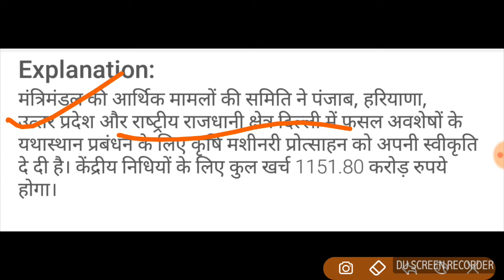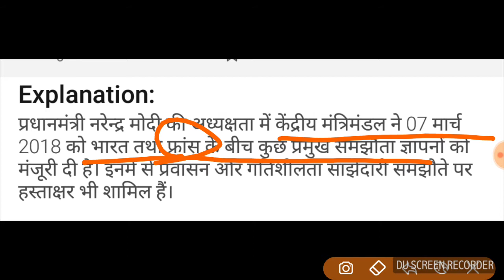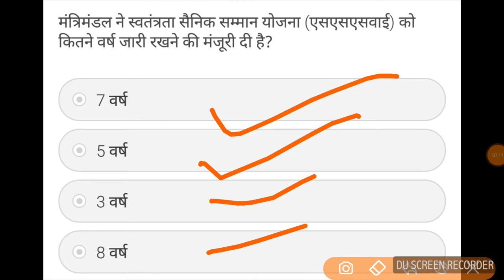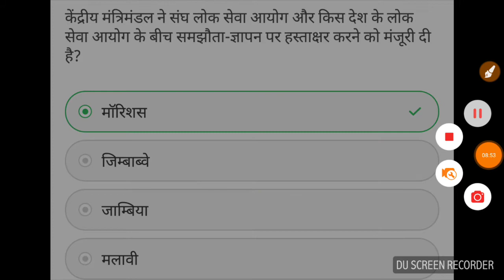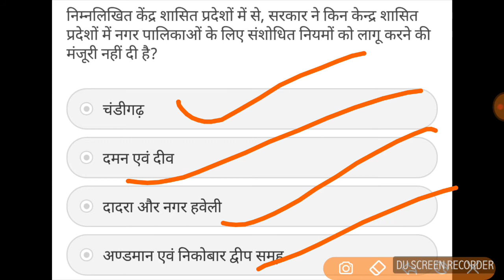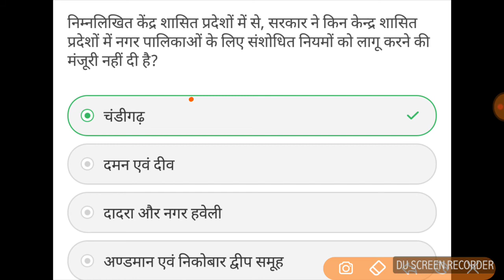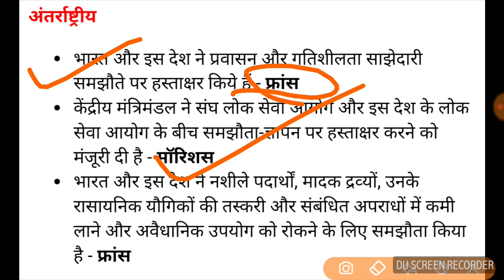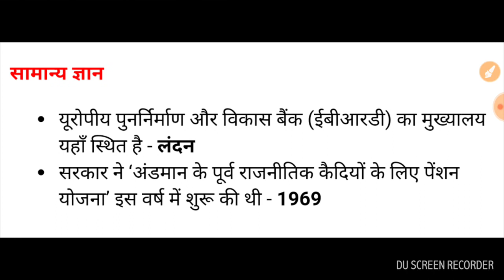Current affair march 2018 for upsc/bpsc/uppcs/mppcs/rpcs/hppcs/dsssb/railway/ssc/banking/etc...exame